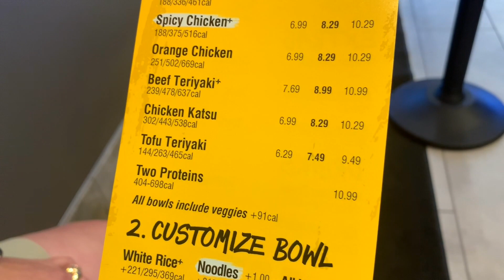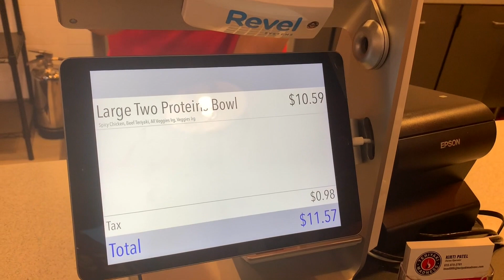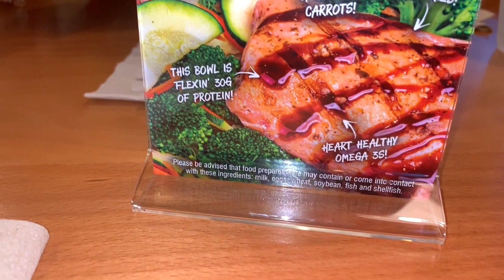Teriyaki Madness - Hendersonville,TN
BECOME A MEMBER OF COOKING WITH JACK SHOW AND GET EXCLUSIVE ACCESS TO VIDEOS OTHERS DON'T SEE. PLUS ACCESS TO LIVE CHATS WITH ME.

THREE THINGS YOU CAN DO AFTER WATCHING MY VIDEO

1.

2.

Jack's Store: AmazonJack.net

Equipment I use:
Rode wireless lavalier
2 Intellytech 50-CTD lights